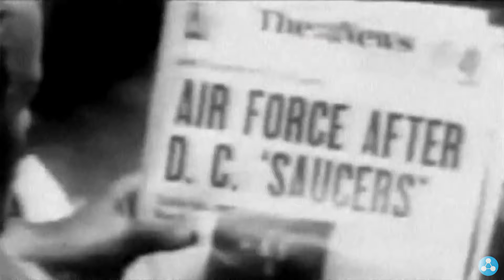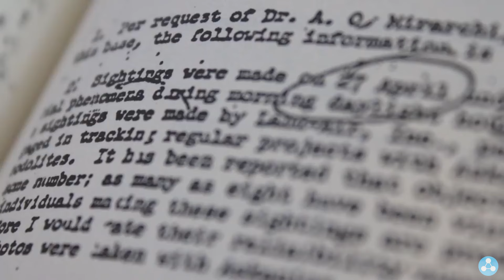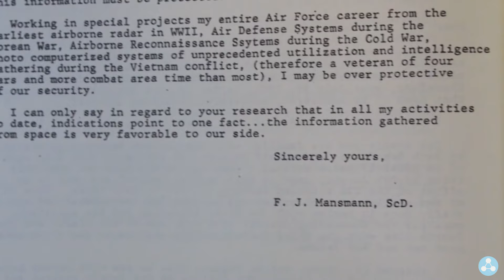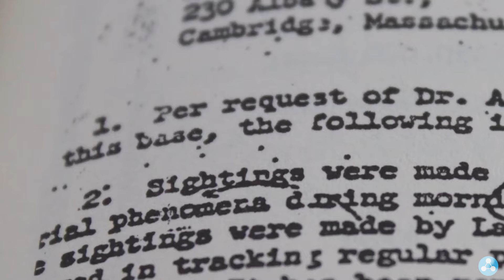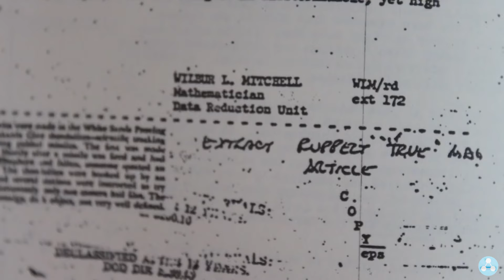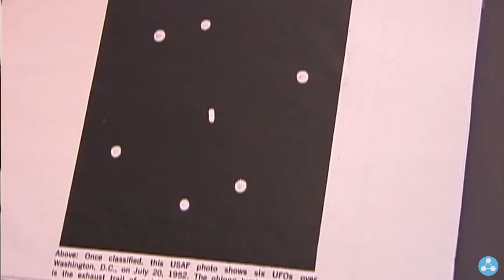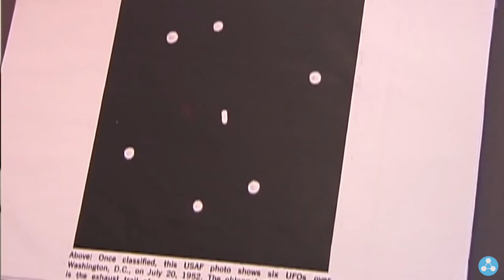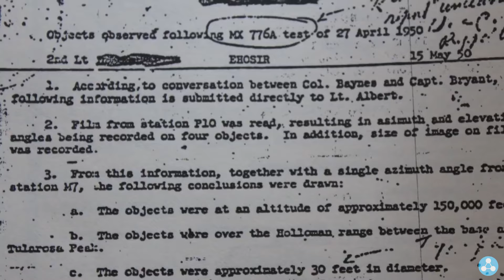Proof of ET UFO Presence over Nuclear Site by Colonel Dedrickson | Dr Steven Greer Disclosure Series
Colonel Dedrickson shared insights on unidentified aerial phenomena near nuclear sites, including an event at Vandenberg AFB where a missile was disabled mid-flight. He believed these advanced craft monitored humanity's nuclear activities, expressing concern for their environmental and global impacts.

About Dr. Steven Greer:
Dr Greer is renowned for his dedication to disclosing classified UFO and extraterrestrial information. Over the past 30 years, he has briefed senior government officials worldwide, conducted hundreds of interviews, press conferences, and lectures. As the author of five books and the producer of documentaries seen by millions, he continues to educate people on peaceful contact with interstellar civilizations, the world of UFOs and UAPs, CE5 contact protocols, meditation techniques, and the transformative power of free energy. Dive into our discussions on Close Encounters, Unacknowledged, the Lost Century, and other documentaries, movies, and trailers. His podcasts with Joe Rogan, Patrick Bet David, Shawn Ryan, Danica Patrick, Logan Paul, Bob Lazar and other pioneers cover topics like remote viewing, ancient mysteries, Area 51, alien sightings, and advanced technology.

𝗢𝗳𝗳𝗶𝗰𝗶𝗮𝗹 𝗗𝗿. 𝗦𝘁𝗲𝘃𝗲𝗻 𝗚𝗿𝗲𝗲𝗿 𝗦𝗲𝗿𝘃𝗲𝗿 𝗼𝗻 𝗗𝗶𝘀𝗰𝗼𝗿𝗱
𝗦𝘁𝗮𝗿𝘁 𝗽𝗿𝗮𝗰𝘁𝗶𝗰𝗶𝗻𝗴 𝗖𝗘𝟱 𝗯𝘆 𝗱𝗼𝘄𝗻𝗹𝗼𝗮𝗱𝗶𝗻𝗴 𝘁𝗵𝗲 𝗖𝗘𝟱 𝗔𝗽𝗽 📱

This channel is managed by FAM Networks, USA